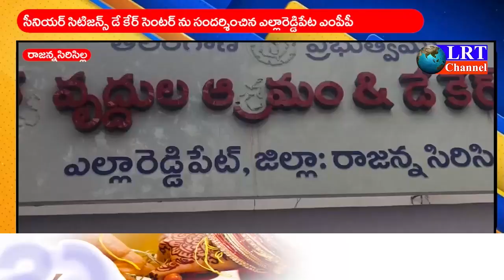సీనియర్ సిటిజన్స్ డే కేర్ సెంటర్ ను సందర్శించిన ఎల్లారెడ్డిపేట ఎంపీపీ